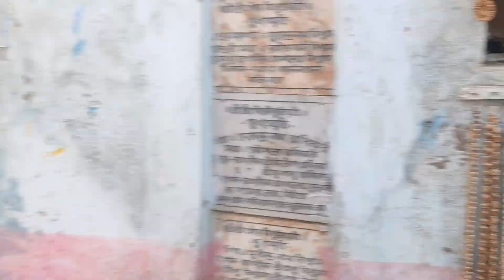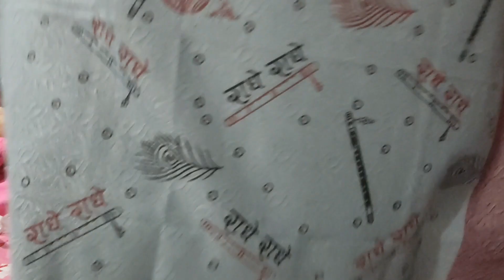Radha Kund and Goverdhan parwat ka parikrama ❤️❤️